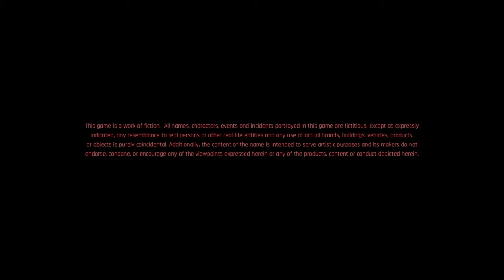Cyberpunk 2077_20201224165823